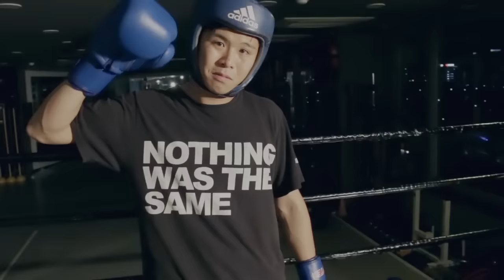나아람, Seha (Na Aram, Seha) - Ennui MV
‘나아람(Na aram) X 세하(Seha)’ - [Ennui]

R&B 싱어송라이터 ‘나아람(Na arma)’ 과 ‘세하(Seha)’ 의 콜라보레이션 음반이 발매되었다. “권태(Ennui)” 를 주제로 두 가지 이야기를 담아, 리스너들의 공감대를 자극할 수 있는 감각적인 음악을 소개한다.

1. 싸움(VS) - 연인들의 뻔하지만 빠질 수 없는 사소한 다툼을 소재로 한 곡으로서, 두 사람의 재치가 엿보이는 표현력이 재미를 더한다. 뮤직비디오는 연인의 싸움을 복싱 경기로 표현하여, 아슬하지만 사랑스러운 장면들을 ‘주수빈’, ‘마상웅’ 의 매력적인 모습으로 담아냈다.

2. Fake - “권태” 의 다른 이야기를 담은 두 번째 곡은 서로의 달라진 모습과 차가운 모습에 끝내 이별을 맞이하는 남녀의 마음을 표현했다. 적나라하면서도 아련한 마음들을 ‘나아람(Na arma)’, ‘세하(Seha)’ 두 사람의 뛰어난 보컬력으로 담아냈다.

CREDIT.
All Produced by 나아람(Na aram), 세하(Seha).
Music Video by 나아람(Na aram), 세하(Seha).
Actor. 주수빈, 마상웅.
Cameo. 나아람, 세하, 에녹, 당고.
Thanks to 주수빈, 마상웅, 박상웅, 에녹, 당고.